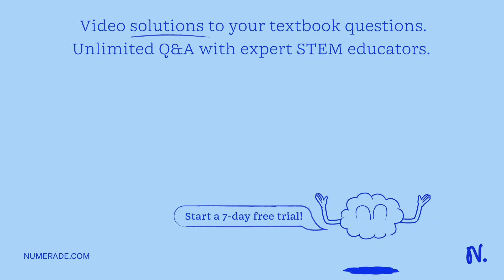It is found that the new element contains 74 protons and 110 neutrons. What is the atomic number of…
It is found that the new element contains 74 protons and 110 neutrons. What is the atomic number of the element